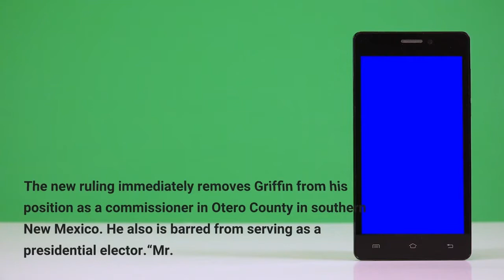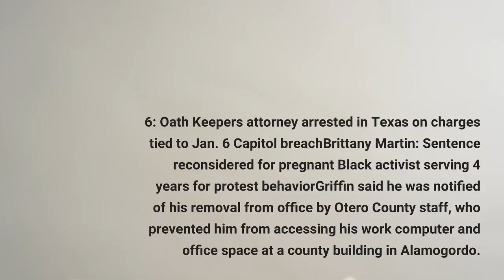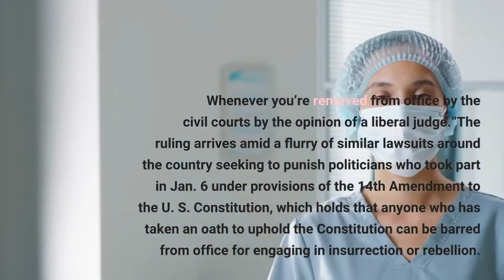New Mexico judge bars official who participated in Jan 6 riot from ever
State District Court Judge Francis Mathew issued a ruling Tuesday that permanently prohibits Griffin from holding or seeking local or federal office. Griffin was previously convicted in federal court of a misdemeanor for entering Capitol grounds on Jan. 6, without going inside the building. He was sentenced to 14 days and given credit for time served. The new ruling immediately removes Griffin from his position as a commissioner in Otero County in southern New Mexico. He also is barred from serving as a presidential elector.“Mr. Griffin aided the insurrection even though he did not personally engage in violence,” Mathew wrote. “By joining the mob and trespassing on restricted Capitol grounds, Mr. Griffin contributed to delaying Congress’s election-certification proceedings.”Jan. 6: Oath Keepers attorney arrested in Texas on charges tied to Jan. 6 Capitol breachBrittany Martin: Sentence reconsidered for pregnant Black activist serving 4 years for protest behaviorGriffin said he was notified of his removal from office by Otero County staff, who prevented him from accessing his work computer and office space at a county building in Alamogordo. Griffin, who served as his own legal counsel at a two-day bench trial in August, called the ruling a “total disgrace” that disenfranchises his constituents in Otero County.“The actions that are being taken are, I believe, perfect evidence of the tyranny that we’re right now living under,” Griffin said. “The left continues to speak about democracy being under attack, but is this democracy? Whenever you’re removed from office by the civil courts by the opinion of a liberal judge.”The ruling arrives amid a flurry of similar lawsuits around the country seeking to punish politicians who took part in Jan. 6 under provisions of the 14th Amendment to the U. S. Constitution, which holds that anyone who has taken an oath to uphold the Constitution can be barred from office for engaging in insurrection or rebellion. Ratified shortly after the Civil War, the provisions were meant in part to keep representatives who had fought for the Confederacy from returning to Congress. Jan. 6 arrests: Oath Keepers attorney arrested in Texas on charges tied to Jan. 6 Capitol breachAt trial, Griffin invoked free speech guarantees in his defense and argued that removing him from office would cut against the will of the people and set a “dangerous precedent.” Elected in 2018, Griffin withstood a recall vote last year but isn’t running for reelection or other office in November. Mathews wrote that Griffin’s arguments “disregard that the Constitution itself reflects the will of the people.”Griffin “overlooks that his own insurrectionary conduct on January 6 sought to subvert the results of a free and fair election, which would have disenfranchised millions of voters.